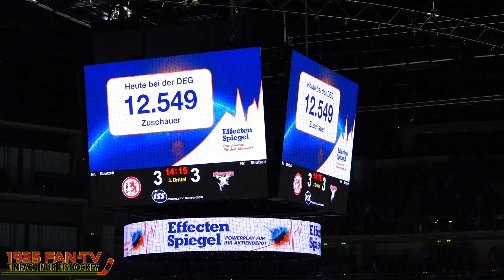DEG - Derbysiegerstimmung! (19.10.2018)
Einige stimmungsvolle Highlights vom gestrigen Abend!
unbearbeitet - einfach emotionen pur!